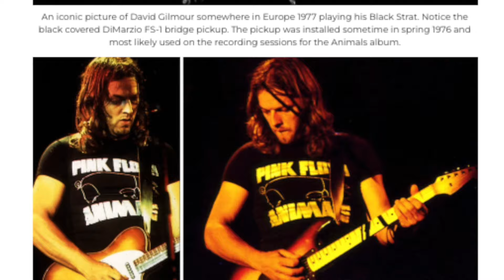David Gilmour´s classic tones with DevTech Audio Soft Drive, Powerdriver and Gilmour Muff!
Devtech Audio Soft Drive, Powerdriver and Gilmour Muff
In this video we'll look at the Soft Drive, Powerdriver and Gilmour Muff from Devtech Audio. The Soft Drive is a take on the Pete Cornish SS2, with a smooth character and a bit of mid range boost. A good blend of the Tube Driver and Tube Screamer. The Powerdriver is based on the late 60s Colorsound Power Boost, with a 18V internal power boost and master volume for increased headroom and a very smooth breakup. The Gilmour Muff is carefully based on David Gilmour's own mid 70s ram's head Big Muff - the pedal that defines Pink Floyd's Animals, The Wall and pretty much everything since then.

Guitar: Fender Stratocaster, with Seymour Duncan SSL5 bridge pickup and D Allen Voodoo 69 neck and middle pickups.
Amp - Reeves Custom 50, with 2x12" Celestion G12H speakers
Amp settings: normal channel 1:00, bright channel 9:00, bass 1:00, mids 12:00, treble 8:30, presence 12:00
Mic - Sennheiser e906 mic

Chapters:
0:00 Intro jam - Soft Drive
2:23 Powerdriver 18V
4:00 Soft Drive
5:04 Gilmour Muff
6:56 End Jam - Powerdrive and Gilmour Muff